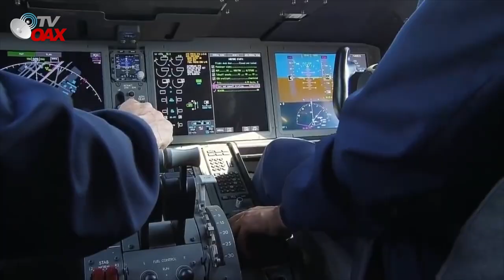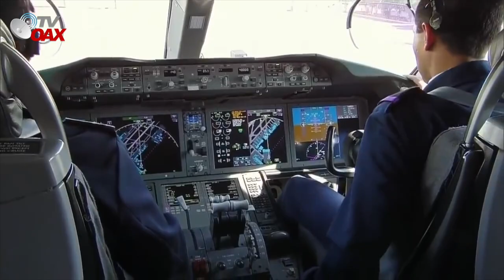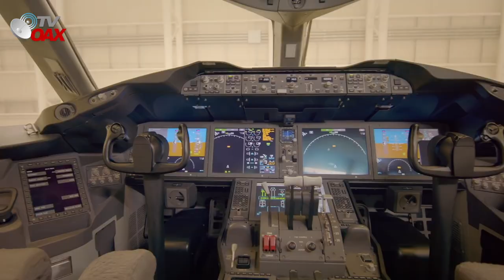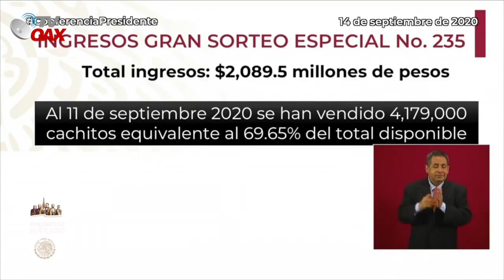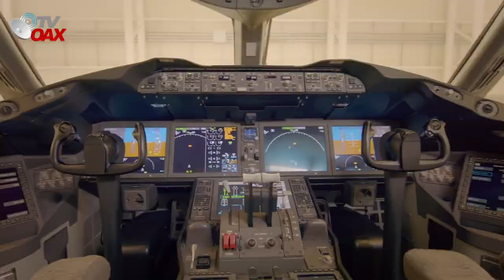¡¡Ya me vi!! Avion Presidencial Mexico en Rifa, ¿COMO COBRAR EL PREMIO SI RESULTO GANADOR?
Si ya comprastes tu boleto de la rifa del avion Presidencial en Mexico, el dia 15 de septiembre sera la gran rifa debes estar muy atento, tu puedes ser el ganador!!! pero ¿Como cobrarias el premio de 20 millones de pesos?¿sorprendente verdad?